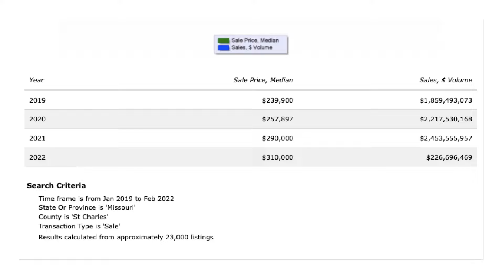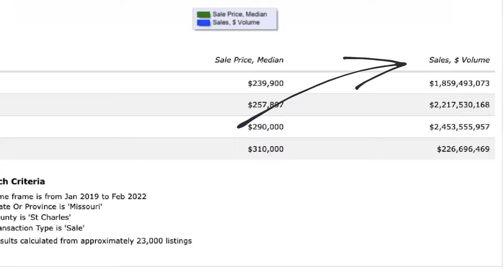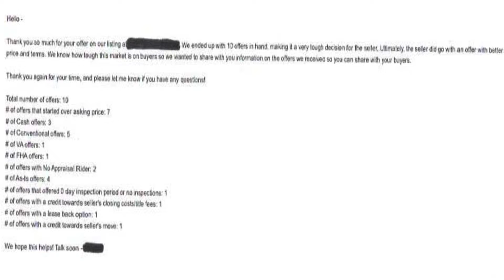How Is The Real Estate Market / Find Out How To Get YOUR Offer ACCEPTED in the Bidding War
How Is The Real Estate Market / Find Out How To Get YOUR Offer ACCEPTED in the Bidding War!  I share a bidding war I was just in
so you can find out WHO is your competition. And how creative the
buyers are becoming to structure their offers. Find out what prices
you can expect for this Spring/Summer Marke

☎️  I  have so many people contacting me who are moving here to  Missouri and I ABSOLUTELY love it! Honestly if you are moving or relocating to anyone of the cities in St. Charles / St. Louis / Lincoln Counties I can make that transition so much easier on you!!

Please let me know what concerns you have about buying home.